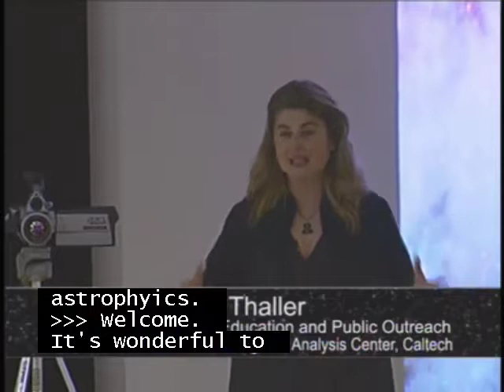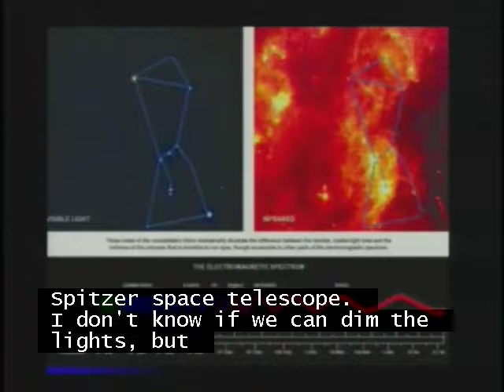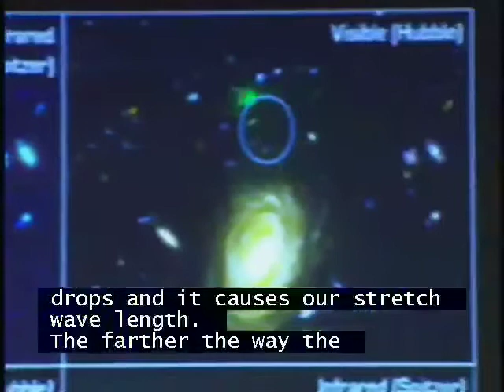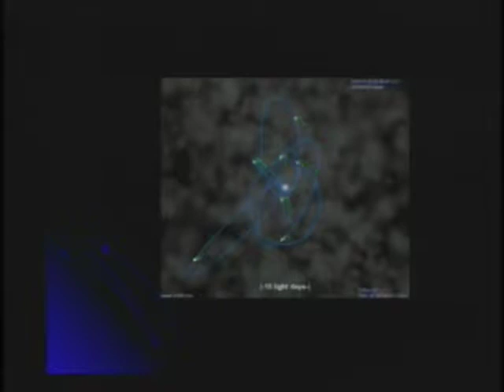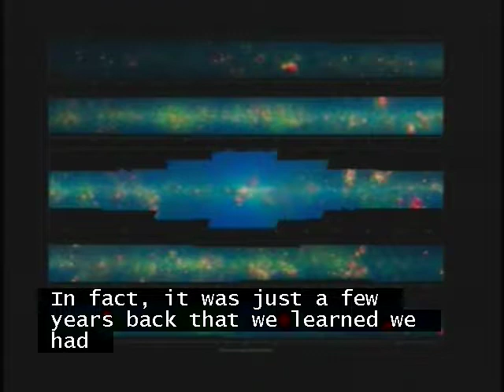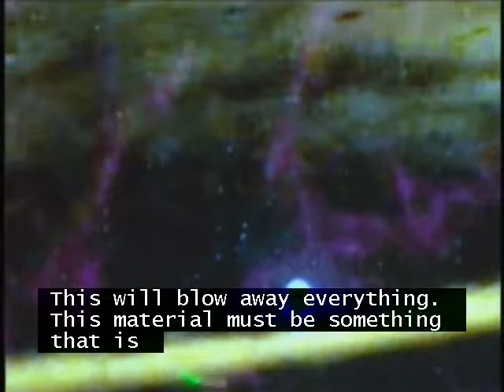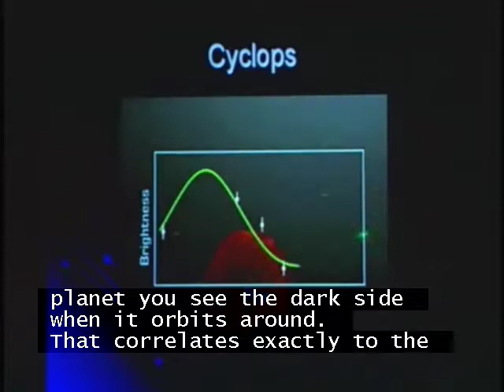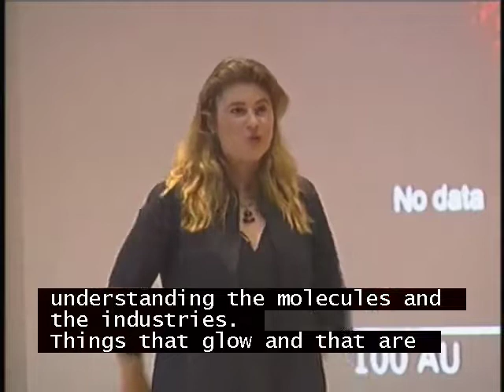New Worlds: Exoplanet Discoveries from the Spitzer Space Telescope | The von Kármán Lecture Series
New discoveries streaming back from the Spitzer Space Telescope continue to surprise and amaze everyone. No one could have predicted some of the amazing things we're finding, not even the mission scientists themselves! Spitzer has proved itself to be a true pioneer in the characterization of extrasolar planets, providing the first real, if crude, weather map of a world around another star over 250 light years away. We're also finding evidence of planet formation in the oddest places, from the cool, dark space around brown dwarfs to the hard-radiation baked environment near neutron stars. Come watch sunrise and sunset around a massive Jupiter-like planet, or trace high-velocity winds on an alien world where we've found water vapor in the cloud-tops. With Spitzer, these new worlds are becoming real places to us, challenging us to imagine even more.

Speaker:
Dr. Michelle Thaller
Manager of Education and Public Outreach
Infrared Processing and Analysis Center at the California Institute of Technology

Credits: NASA/JPL-Caltech

The von Kármán Lecture Series

General Information

The Theodore von Kármán Lecture Series, named after JPL's founder, and presented by JPL's Office of Communication and Education, brings the excitement of the space program's missions, instruments and other technologies to both JPL employees and the local community. Lectures take place twice per month, on consecutive Thursdays and Fridays. The Thursday lectures take place in JPL's Theodore von Kármán Auditorium and are streamed live via Ustream, and Friday lectures take place at Pasadena City College's Vosloh Forum. Both start at 7:00 PM. Admission and parking are free for all lectures, no reservations are required, and seating is limited.